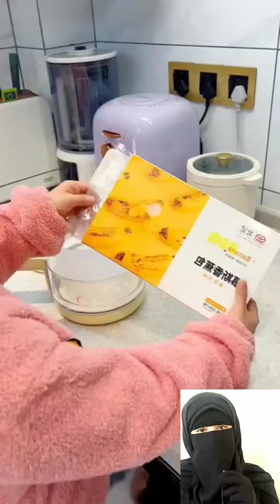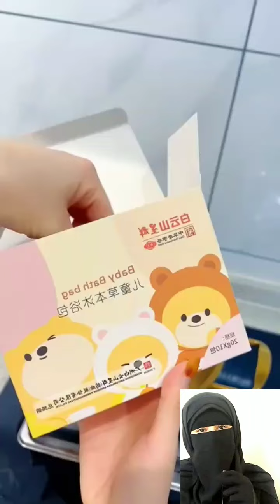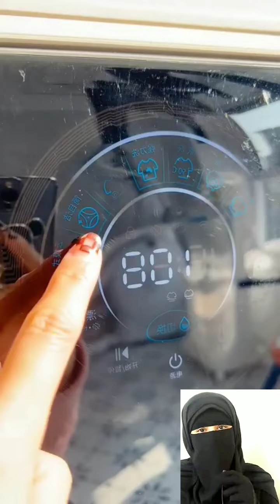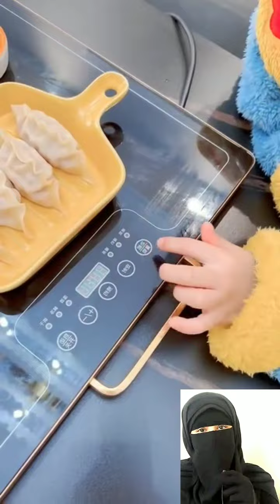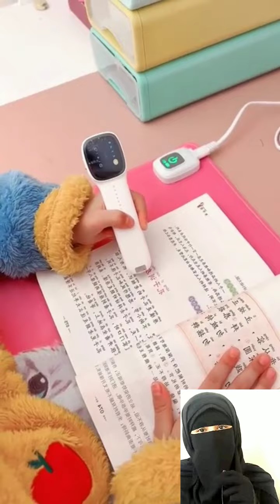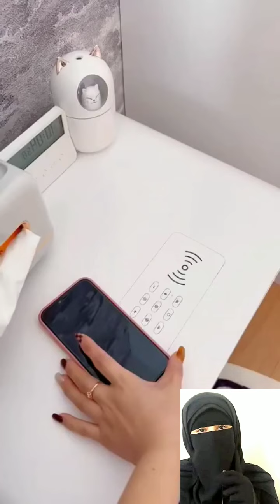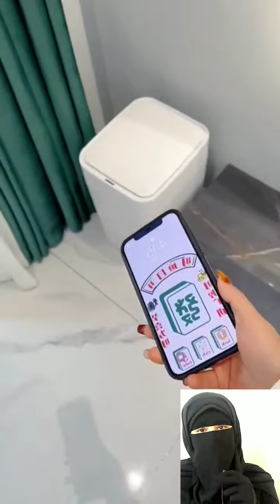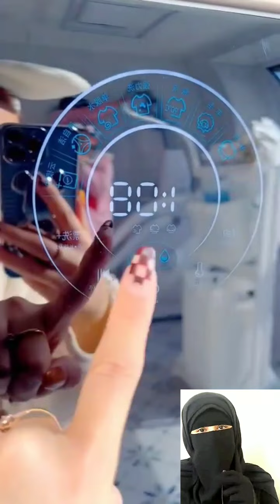سيدة يابانية اخر نضافة و ترتيب و تنظيم